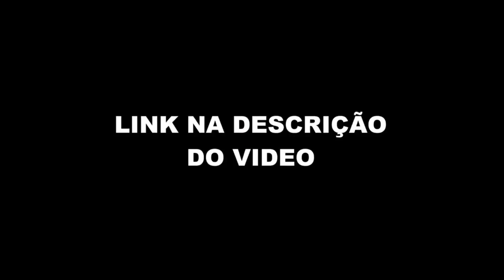CHICÃO SOBRE RONALDO FENÔMENO (CHICÃO - Flow Sport Club #91) FlowPah Cortes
EPISÓDIO COMPLETO  - CHICÃO - Flow Sport Club #91